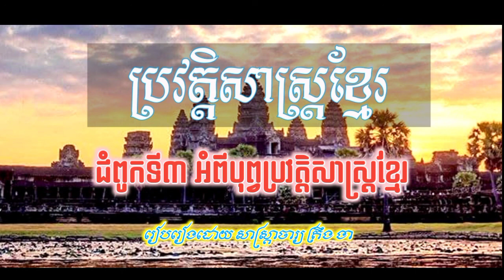“ប្រវត្តិសាស្ត្រខ្មែរ” ជំពូកទី៣ អំពីបុព្វប្រវត្តិសាស្ត្រខ្មែរ | Khmer History | Troeng Ngea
*សៀវភៅប្រវត្តិសាស្ត្រខ្មែរ
📍ជំពូកទី៣ អំពីបុព្វប្រវត្តិសាស្ត្រខ្មែរ
📍រៀបរៀងដោយ សាស្ត្រាចារ្យ ត្រឹង ងា

✳️នៅក្នុងសៀវភៅនេះចែកចេញជា២ភាគធំៗ ដែលភាគទី១មាន ៨ ជំពូក និងភាគទី២មាន៦ ជំពូក:

ភាគទី ១ មាន ៨ជំពូក:
☞ ជំពូកទី១ មជ្ឈដ្ឋានភូមិសាស្ត្រ និងដើមកំណើតជនជាតិខ្មែរ
☞ ជំពូកទី ២ អំពីអំបូរខ្មែរ-មន
☞ ជំពូកទី ៣ អំពីប្រវត្តិសាស្ត្រខ្មែរ
☞ ជំពូកទី ៤ ការចាក់ឬសគល់នៃអរិយធម៌ឥណ្ឌានៅអាស៊ីអាគ្នេយ៍
☞ ជំពូកទី ៥ ប្រភពនៃប្រវត្តិសាស្រ្តខ្មែរ
☞ ជំពូកទី ៦ អាណាចក្រភ្នំ
☞ ជំពូកទី ៧ អាណាចក្រចេនឡា
☞ ជំពូកទី ៨ សម័យអង្គរ

ភាគទី ២ មាន៦ជំពូក:
☞ជំពូកទី ៩ ប្រទេសខ្មែរនៅពាក់កណ្តាលទី២នៃស.វ.ទី១៥ វិបត្តិក្នុងរាជវង្សខ្មែរ
☞ ជំពូកទី ១០ ប្រទេសខ្មែរនៅសតវត្សទី១៦: វិបត្តិក្នុងរាជវង្សខ្មែរ និងការជ្រៀតជ្រែករបស់សៀម
☞ ជំពូកទី ១១ អរិយធម៌ខ្មែរនៅសម័យក្រោយអង្គរ ( សម័យភ្មំពេញចតុមុខ-សម័យលង្វែក-សម័យទួលបាសាន-ស្រីសន្ធរ)
☞ ជំពូកទី ១២ ប្រទេសខ្មែរនៅ ស.វ.ទី១៧ និងទី១៨ : វិបត្តិក្នុងរាជវង្សខ្មែរ និងការជ្រៀតជ្រែករបស់យួន
☞ ជំពូកទី ១៣ ការប្រណាំងប្រជែងរវាងសៀម និងយួនដើម្បីត្រួតត្រាប្រទេសខ្មែរ ( ស.វ.ទី១៨ និងទី១៩ )
☞ ជំពូកទី ១៤ ប្រទេសខ្មែរក្រោយអាណាព្យាបាលបារាំង (ស.វ.ទី១៩ និងទី២០ )

✳️បន្ទាប់ពីស្តាប់វីដេអូនេះចប់ ខ្ញុំសង្ឃឹមថាបងប្អូននឹងទទួលបានចំណេះដឹងជាច្រើនទាក់ទងជាមួយប្រវត្តិសាស្រ្តខ្មែរកាលពីបុព្វសម័យដើម ។ ជាអវសាន ក៏សូមអរគុណបងប្អូនដែលតាមដានស្តាប់វីដេអូមួយនេះពីដើមរហូតដល់ចប់។ សូមជូនពរបងប្អូនប្រិយមិត្តទទួលបាននូវសេចក្តីសុខ និងរកទទួលទានមានបានជាដរាប ។